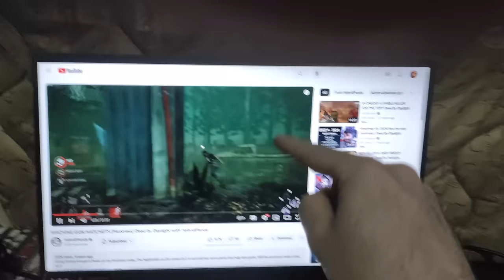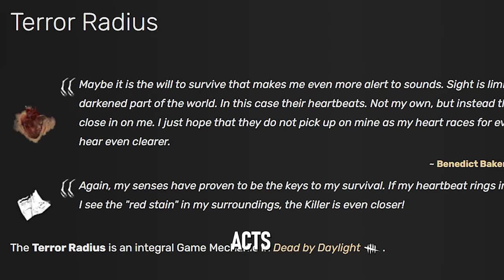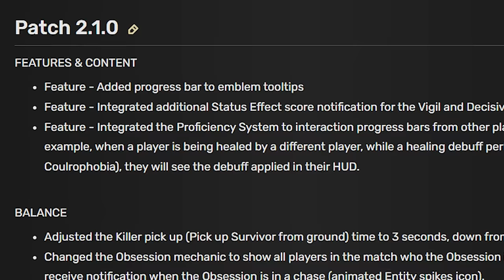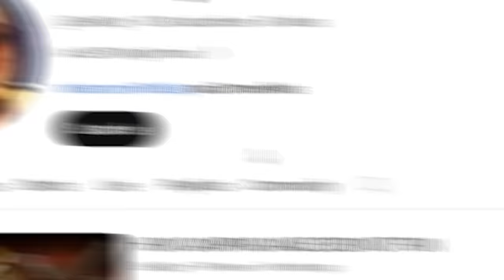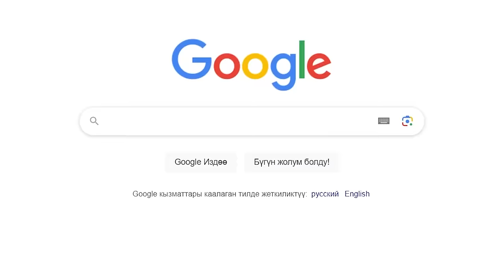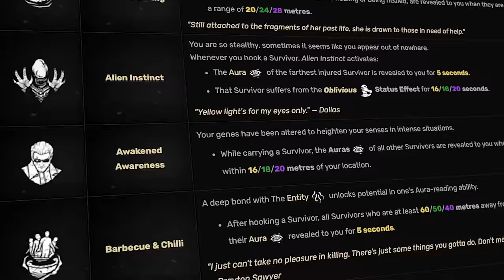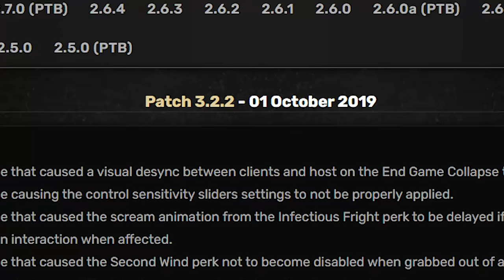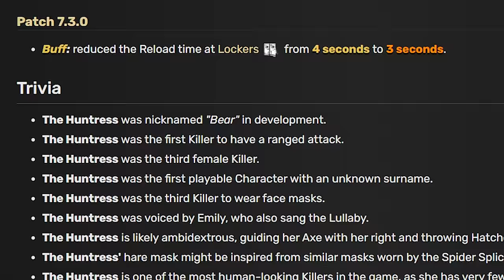I'VE PLAYED ALL VERSIONS OF THE HUNTRESS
As a survivor main the Huntress is my number one enemy in Dead by Daylight. And it's been this way ever since I first tasted her absolutely fair and perfectly programmed hitboxes back in the summer of 2017 when 'A Lullaby for the Dark' chapter was introduced in DBD. In this video I'll take you through the history of the Huntress and explain how she became what she is today!

My DMs are often super cluttered, so don't freak out if I don't respond right off the bat. I'll get to your message as soon as I have time.

And don't be shy to say hi in the comments. I swear I'm not gonna bite you for this.

MY CURRENT SPECS
I'm currently recording and editing on ASUS TUF Gaming A15 laptop.
🔵 Processor: AMD Ryzen 7 6800H Mobile Processor
🔵 Graphics: NVIDIA GeForce RTX 3050 Ti Laptop GPU
🔵 Display: 15.6-inch (1920 x 1080, 144Hz)

If you've never heard of this game before, then, first of all, congrats on avoiding this chaotic mess all this time lol. And second of all, it's called Dead by Daylight. It's a 4V1 horror game where one person plays as the killer whose job is to find and eliminate 4 survivors.